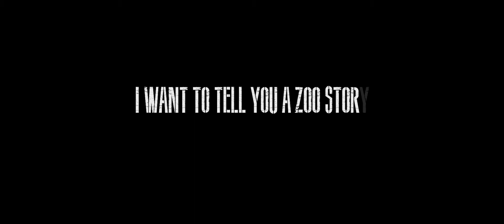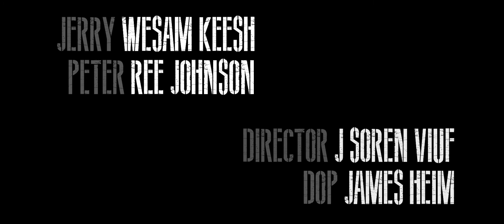"ZOO STORY" (segment) - By Edward Albee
Short segment of the one-act play "Zoo Story" by Edward Albee (1958).

I've never seen it "filmed before," I hope he wouldn't hate this.

For Dodge College of Film and Media Arts, Chapman University.
"Directing for the Camera", prof. John Badham.  May 2021.

Peter: Ree Johnson
Jerry: Wesam Keesh
Dir:  J. Soren Viuf
DoP:  James Heim